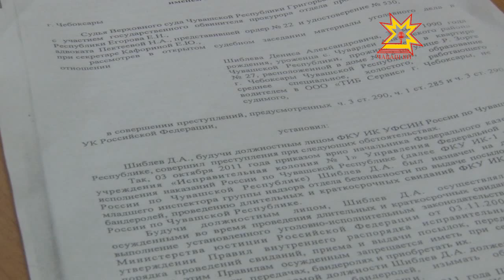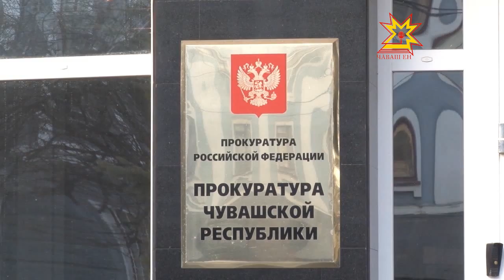Младший инспектор УФСИН осужден за взятку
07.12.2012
На запретный плод младший инспектор исправительной колонии №1 покусился, не проработав в своей должности и месяца. В его обязанности входило досматривать посылки и изымать предметы, неположенные в местах не столь отдалённых. Но жажда наживы оказалась сильнее.